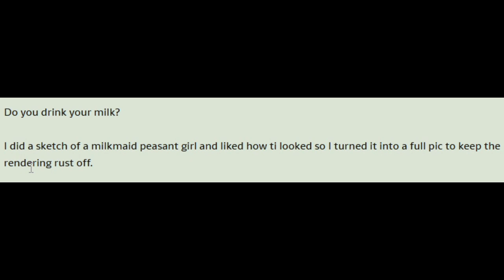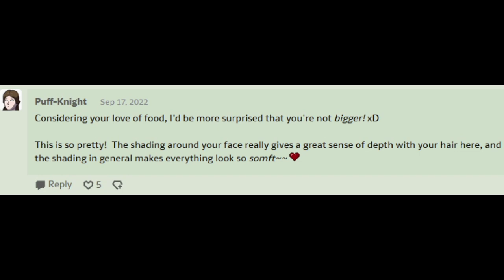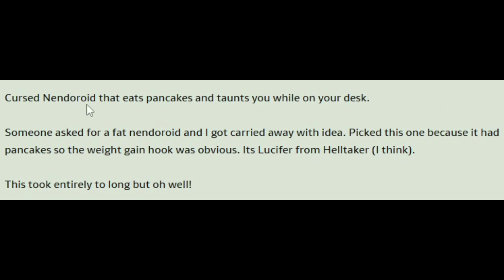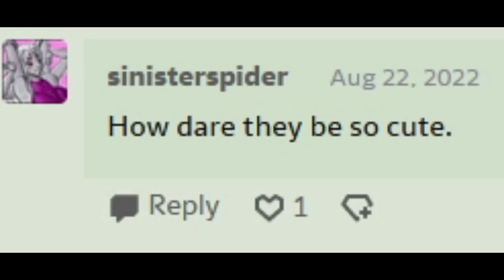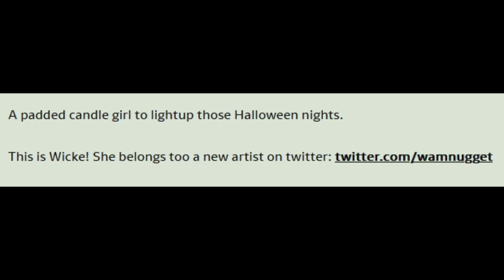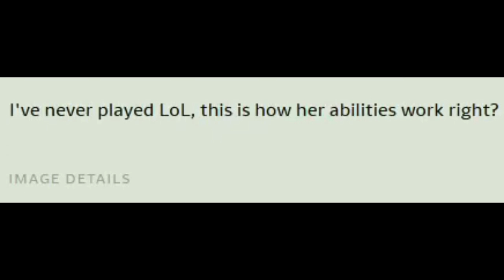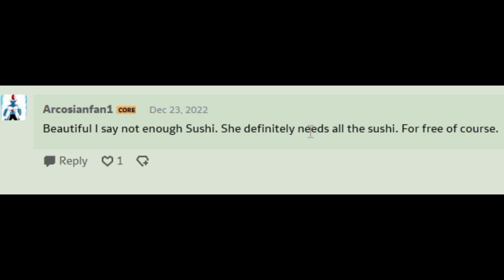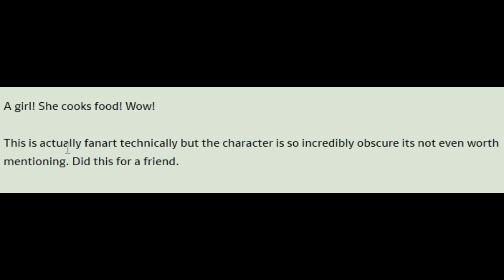Filled with Energy and more by VeryFilthyThing (Dubbed)